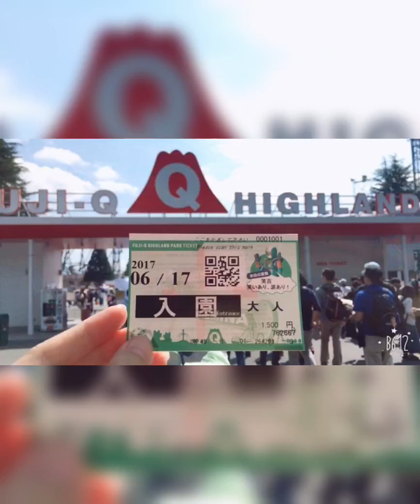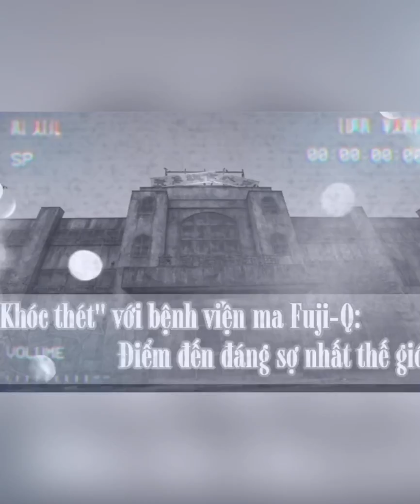ĐIỂM DU LỊCH HẤP DẪN TẠI YAMANASHI JAPAN (Fuji Q Highland, Festival Shibazakura, Fruit Park Fuekuki)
ĐIỂM DU LỊCH HẤP DẪN TẠI YAMANASHI JAPAN
Đây là những điểm du lịch mình đã đi tại Yamanashi:
Fuji Q Highland, Festival Shibazakura, Fruit Park Fuekuki
Hy vọng clip sẽ mang lại những phút giây thư giãn cho mọi người và chúc mọi người sẽ có những chuyển du lịch thú vị.